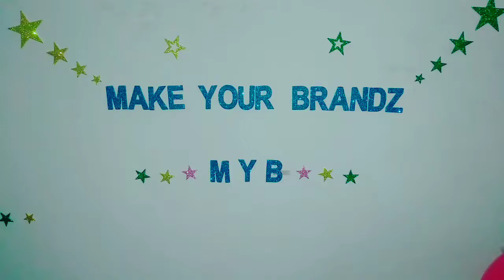Make Your Brandz 2nd Foundation Day Celebration